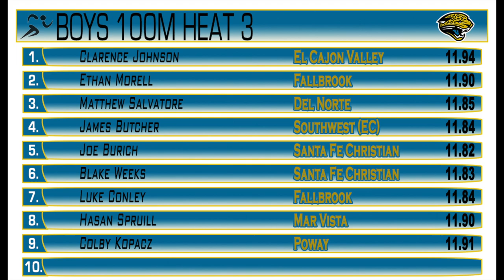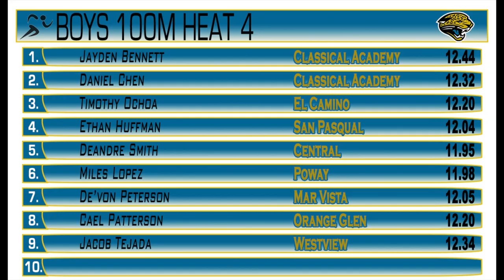2018 T&F Jaguar Invite Boys 100m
2018 Jaguar Invitational Morning Session - Boys 100m

1 Stokes, Jaden DNHS 10.96
2 Ramadhan, Januar RAMA 11.21
3 Cordova, Justin SOUW 11.28
4 Sanford, Collin RBER 11.33
5 Wiltgen, Reese WEHI 11.40
6 Hammond, Nicholas WEHI 11.51
7 Hyde, Damarius ECVL 11.77
8 Wood, Andrew ECMO 12.38

1 Zolezzi, Dylan OTRA 11.28
2 Avila, Sebastian OTRA 11.54
3 Runnells, Marcellous SAND 11.57
4 Gabriel, Christian RAMA 11.59
4 Channell, Devon RBER 11.59
6 Picart, Chris WEVI 11.69
7 Fletcher, Joshua RAMA 11.74
8 Castillo, Joseph CEUN 11.84
9 Hunter, Raiden SAND 12.11

1 Kopacz, Colby POWA 11.46
2 Burich, Joe SFC 11.58
3 Salvatore, Matthew DNHS 11.66
4 Spruill, Hasan MARV 11.76
5 Butcher, James SOUW 11.78
6 Conley, Luke FALL 11.79
7 Williams, Bryce WEVI 11.82
8 Johnson, Clarence ECVL 11.84
8 Weeks, Blake SFC 11.84

1 Smith, Deandre CEUN 11.55
2 Peterson, De'von MARV 11.65
3 Lopez, Miles POWA 11.66
4 Ochoa, Timothy ECMO 11.74
5 Huffman, Ethan SAPA 11.83
6 Chen, Daniel CLAC 11.98
7 Calupe, Kevin POWA 12.08
8 Tejada, Jacob WEVI 12.23
9 Patterson, Cael ORGL 12.34